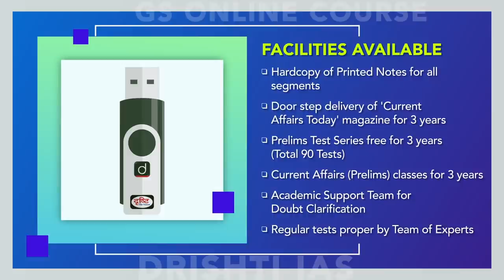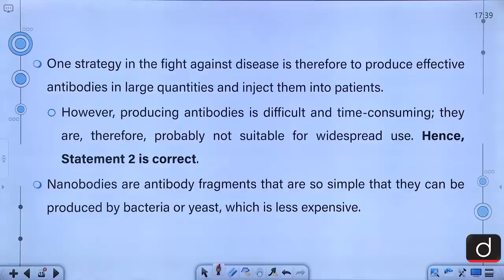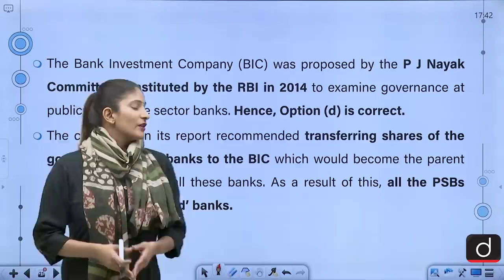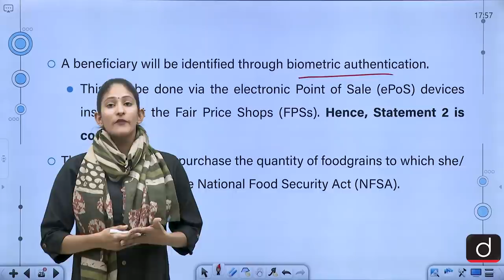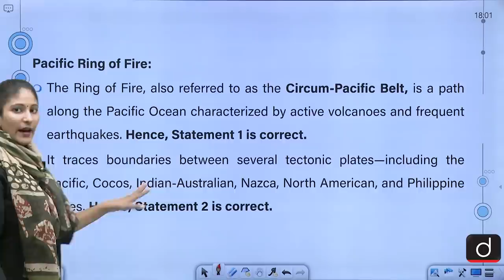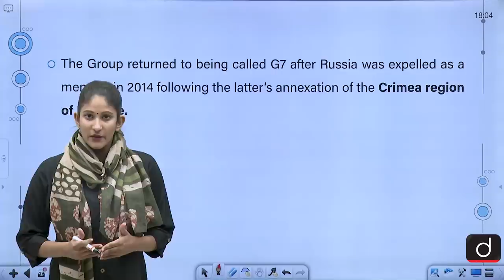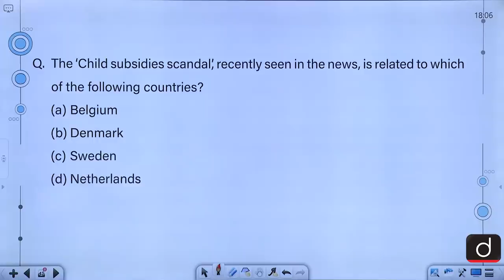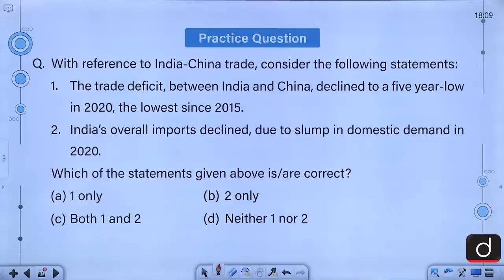Today's GK - January 19, 2021 | Drishti IAS English